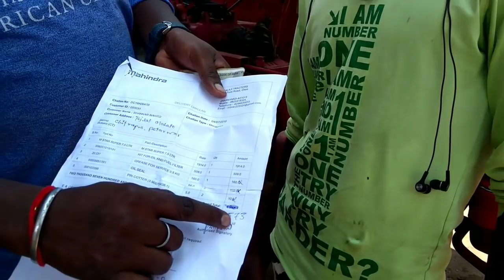Tractor service at home in 30 minutes || Mahindra 275 tu || Part - 2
Namaskar dosto is video me aap logo ko me dekhane wala hu me mahindra tractor ka full service . is video me engine oil , diesel filter , air filter or mobile filter change hone wala hai.
sare parts Balaji showroom se kharide .

agar ye video aap logo ko aacha lage to please

thanks
karunesh kaushal